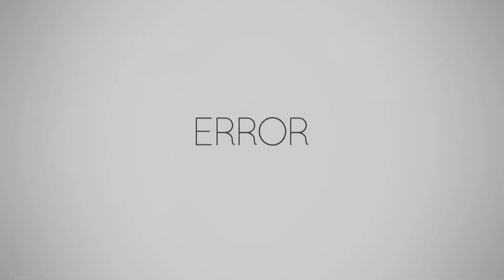404 - Stumbling in the dark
A random mission played on 24/11-13

10:37 - Oh shit!
11:52 - "I didn't miss..."